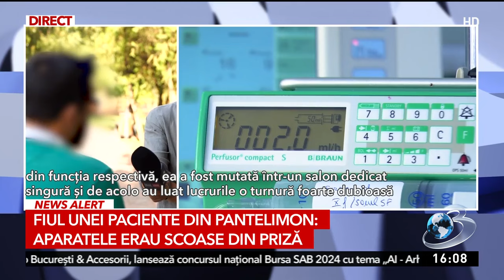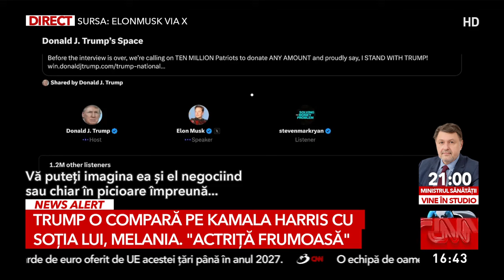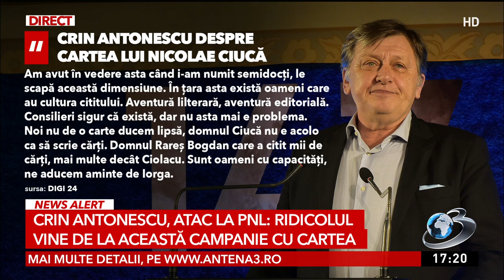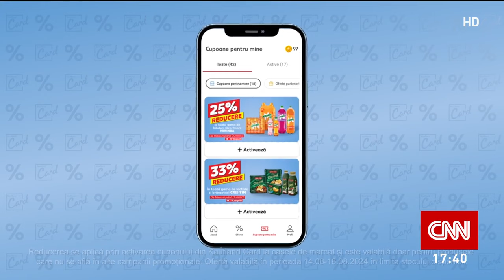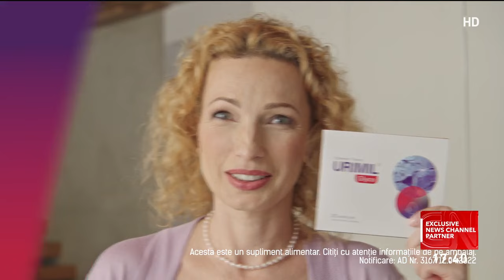Peste 3 milioane de pensionari vor primi pensii majorate | Decisiv din 14 august 2024